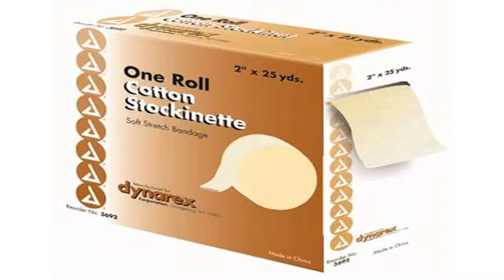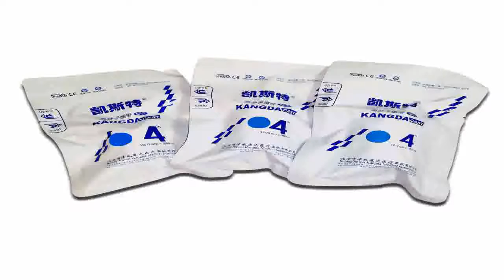3M Synthetic Cast Stockinet 3 x 25 yds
Discount  B000O0FB96/? 3M Synthetic Cast Stockinet - 3" x 25 yds - pre-owned. We can help you find cheap prices near you: 3M Synthetic Cast Stockinet - 3" x 25 yds -.